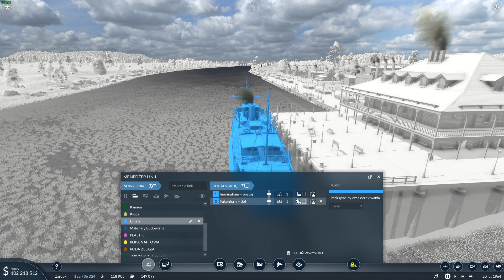TRANSPORT FEVER 2 Statki oraz w kupie siła!!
Wielkie podziękowania dla Kasia kicia.
Wszystkim Życzę wesołych świąt!!! :)